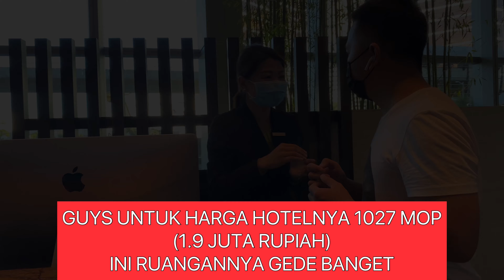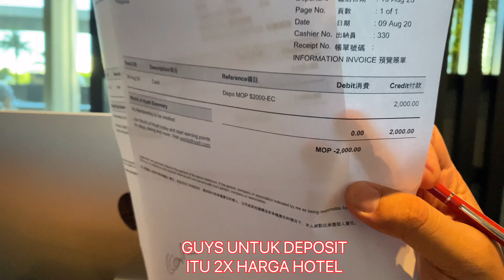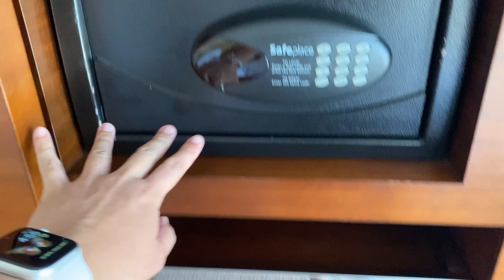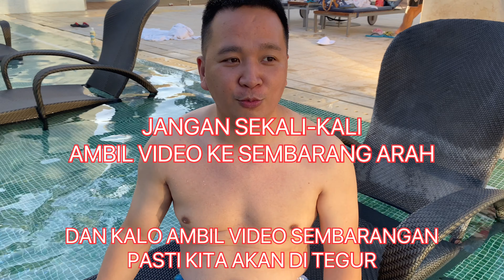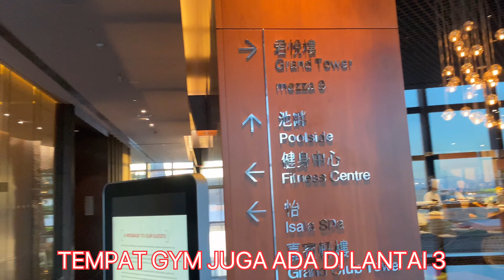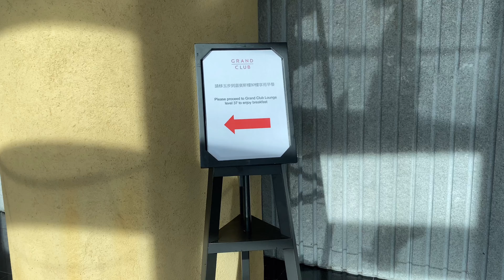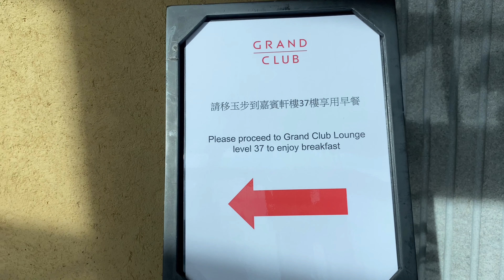REVIEW JUJUR LENGKAP KOMPLIT HOTEL GRAND HYATT MACAU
Teman-teman di video kali ini saya akan mereview salah Satu hotel Bintang Lima di Macau sini, Hotel Grand Hyatt Macau., Saya akan Review Jujur Komplit Lengkap Hotel Grand Hyatt Macau Tetap ikuti video saya ya, karena ada sesuatu Yang istimewa di hotel ini